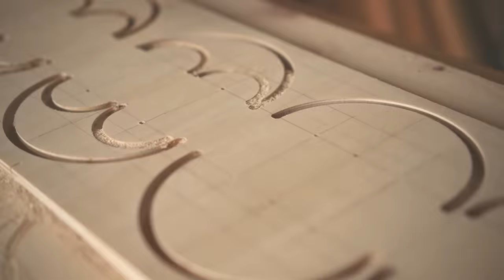Making a wooden fractal vise | Mini Workbench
Designed for easy replacement of the flat vise and fractal vise.